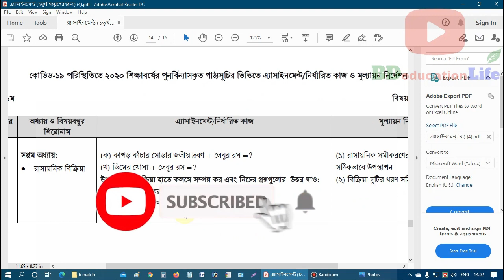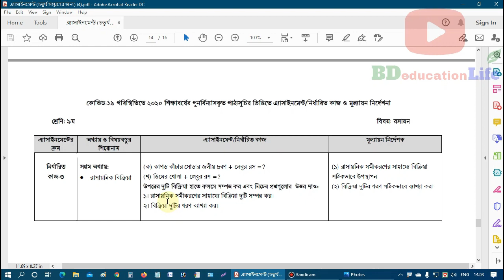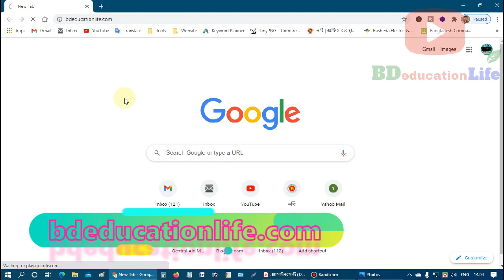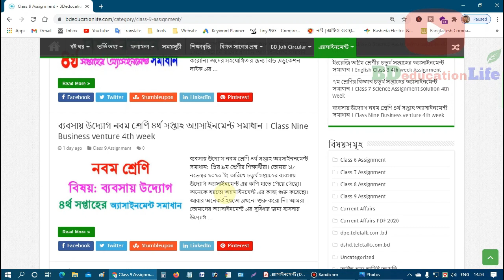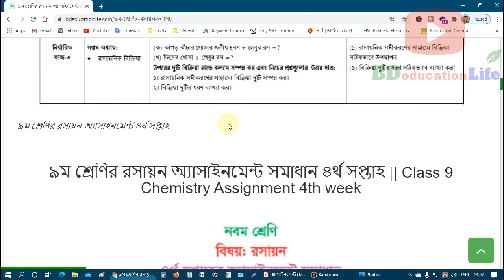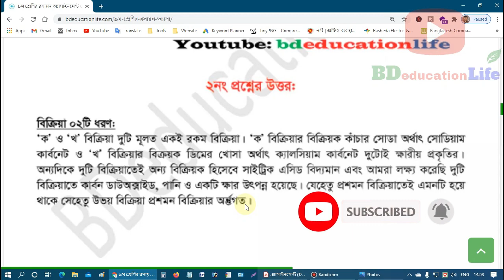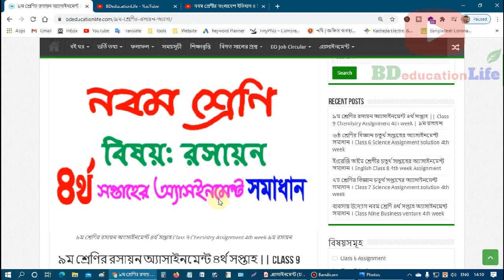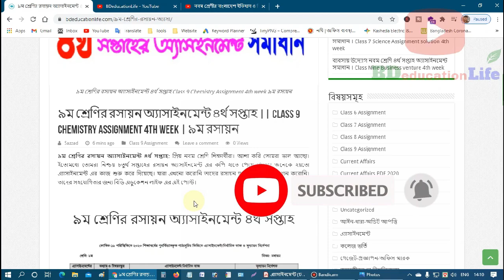৯ম শ্রেণির রসায়ন অ্যাসাইনমেন্ট ৪র্থ সপ্তাহ || Class 9 Chemistry Assignment 4th week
৯ম শ্রেণির রসায়ন অ্যাসাইনমেন্ট ৪র্থ সপ্তাহ: প্রিয় নবম শ্রেণি শিক্ষার্থীরা। আশা করি তোমরা ভাল আছো। ইতোমধ্যে তোমরা নিশ্চয় চতুর্থ সপ্তাহের রসায়ন অ্যাসাইনমেন্ট এর কপি হাতে পেয়ে গেছো। অনেকে হয়তো এ্যাসাইনমেন্ট এর কাজ শুরু করে দিয়েছে। যারা এখনো তাদের রসায়ন অ্যাসাইনমেন্ট সমাধান করোনি । তাদের সহযোগিতার জন্য বিডি এডুকেশন লাইফ এর এই ভিডিওটি অনেক সহযোগিতা করবে।
ওয়েবসাইট লিংক (লিংকের উপর ক্লিক করুন)